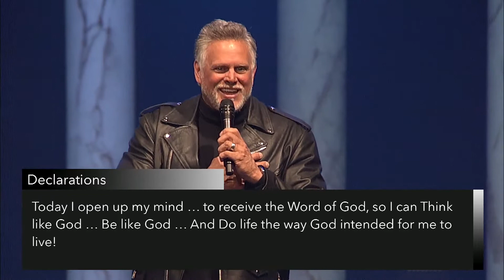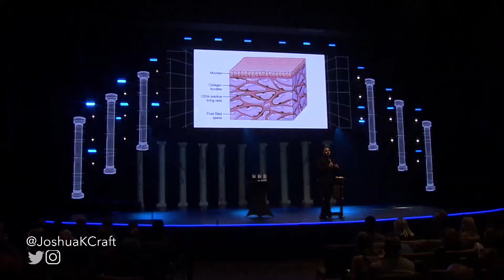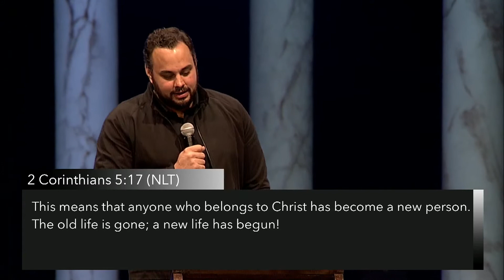Josh Craft | Pillars | The New Life